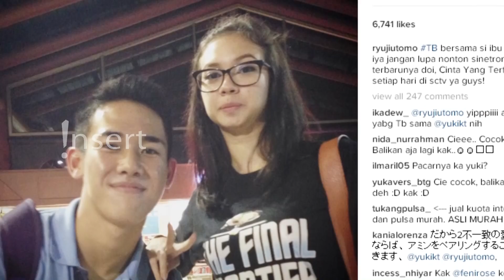ARIEL TATUM MASIH BUNGKAM SOAL PACAR BARU